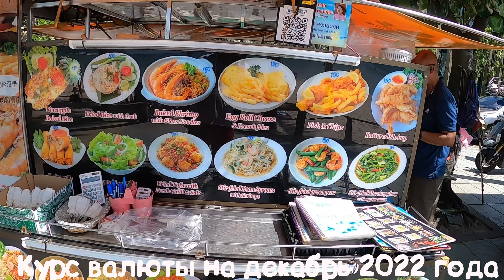Обед на пляже Патонг | Patong Thai food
✅ Короткий обзор нашего обеда на пляже Патонг и цен на тайскую уличную еду в самом туристическом месте острова Пхукет.
© Licence ▼